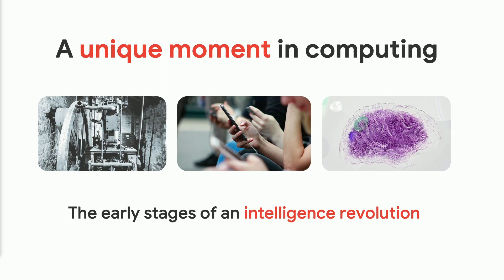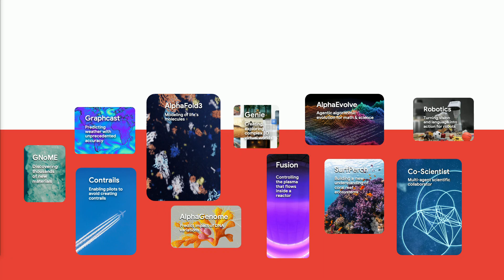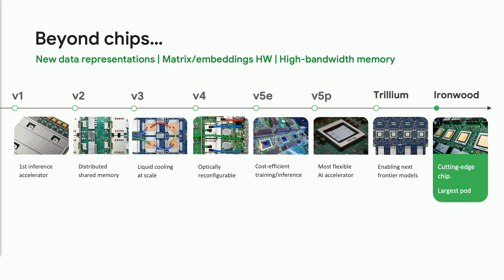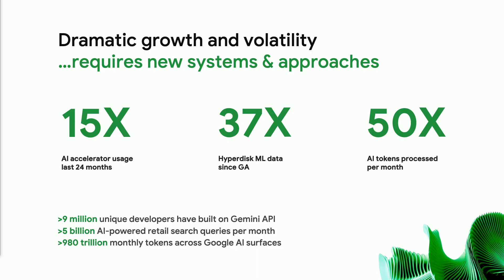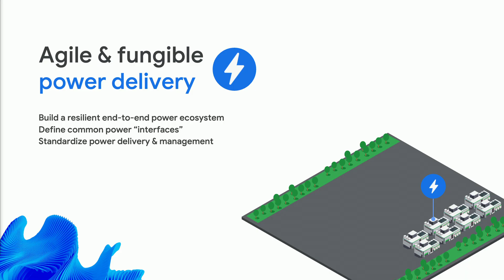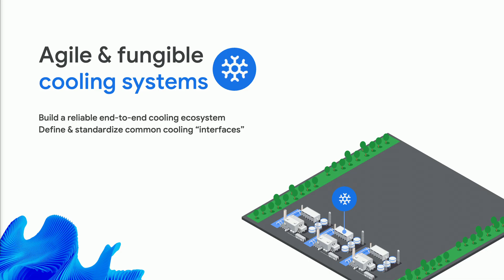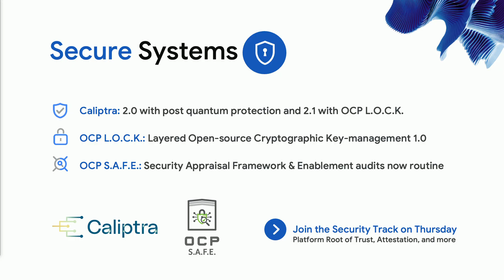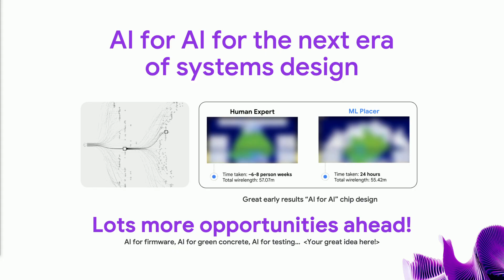Agile AI Architectures The Fungible Data Center for the AI Era, presented by Google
Partha Ranganathan VP and Engineering Fellow - Google

We are in the middle of an intelligence revolution, with impactful new AI innovations across various sectors from consumer products to enterprise cloud offerings, and even fundamental scientific research. These amazing advances have been made possible by equally impressive progress in computing infrastructure. But as we look at continued exponential growth, the growth, volatility, and diversity of the rapid pace of innovation demands unprecedented adaptability across the infrastructure stack. We need new agile and fungible data center architectures with modular, interoperable, and standards-based designs cross-cutting all aspects of the systems stack, delivering dramatic improvements in compute efficiency, reliability, and sustainability. Collaborative efforts and industry-wide alignment are essential to realize this exciting future.